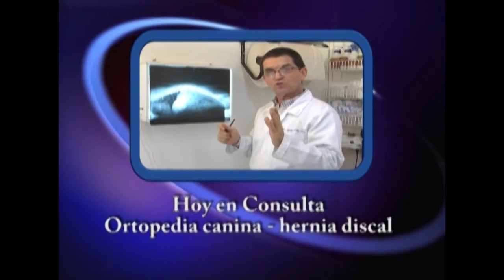Ortopedia canina: Hernia de disco - TvAgro por Juan Gonzalo Angel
La hernia discal es una enfermedad degenerativa de los discos intervertebrales y es una de las más frecuentes que sufre el perro cuando muestra inmovilidad o dificultad para mover las patas traseras. Se produce una compresión de la médula espinal cuando el material discal sale del canal medular o se abulta.

Este fenómeno, generalmente, produce dolor y disfunción en la medula espinal que, se puede ver reflejado en diferentes grados; incoordinación al moverse, el perro deja de andar, se arrastra o hace movimientos costosos (paresia o parálisis de las extremidades) y problemas para realizar sus necesidades. Para combatir el dolor el animal adopta posturas antiálgicas como llevar la cabeza baja o arquear el dorso (espalda) en la zona de la lesión.

Es una afección que se puede manifestar en cualquier disco intervertebral aunque es frecuente encontrar este tipo de lesión en segmentos medulares cervicales y toraco-lumbares.